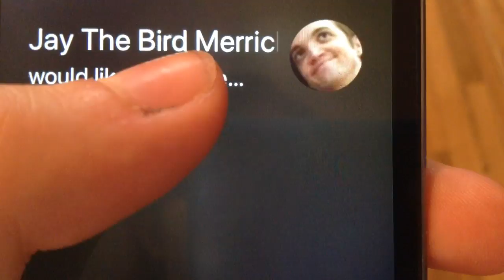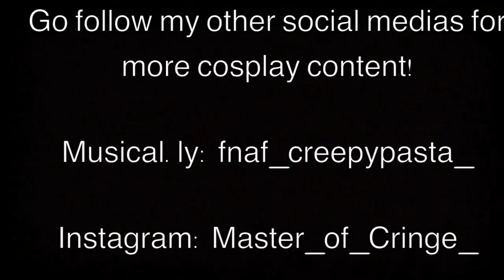'Somebodys Watching Me' A Marble Hornets CMV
Hey guys!! If you couldn't already tell, yes, this video was a joke. I feel like since my last CMVs (especially my Woods brothers one) were more serious, A joke one would be fun to make!

Please go and follow my other social media if you aren't already!

Musical.ly: fnaf_creepypasta_

Song; 'Somebody's Watching Me' by Rockwell

I don't own Marble Hornets or any of the characters shown in this video.

All cosplays were worn and put together by me.